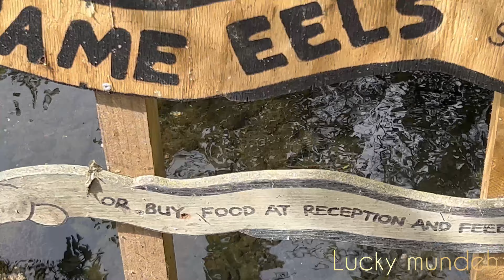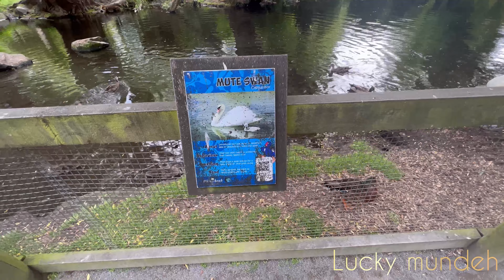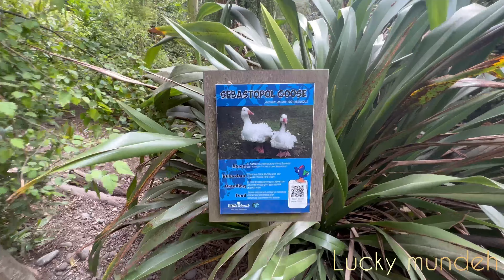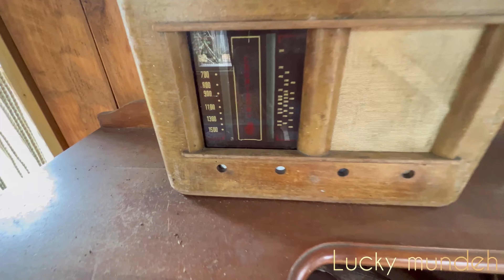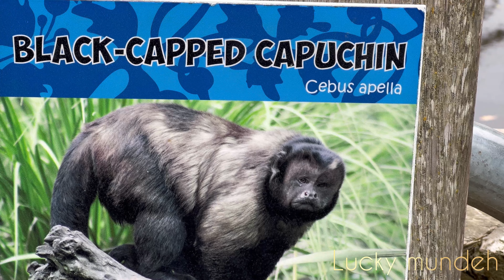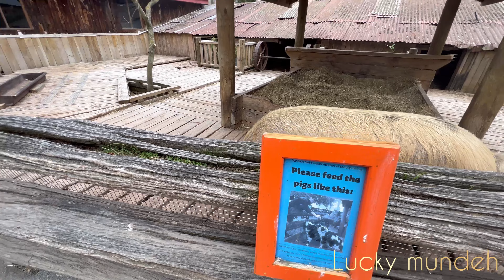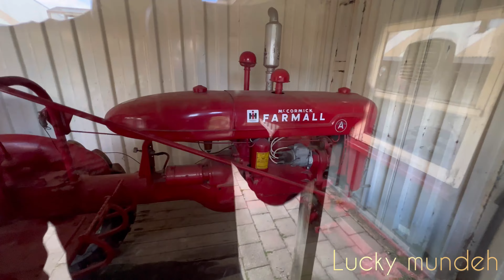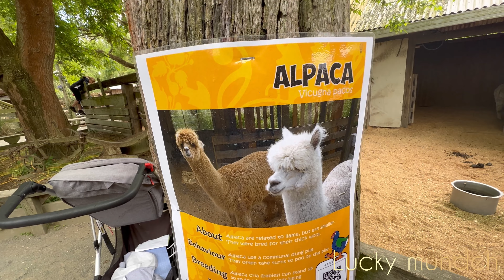willowbank Wildlife Reserve Christchurch Newzeland l Beautiful Place .